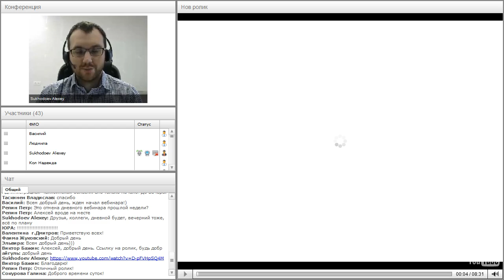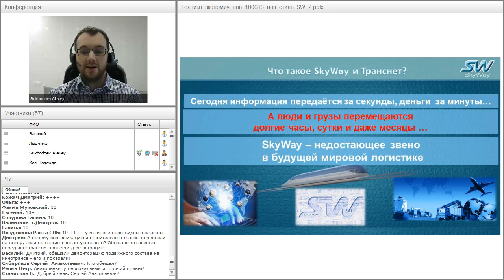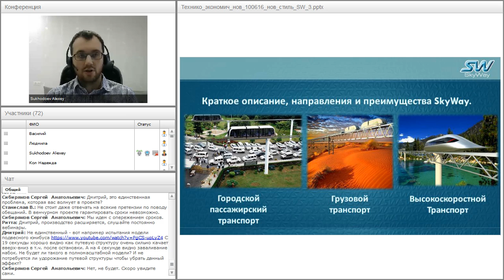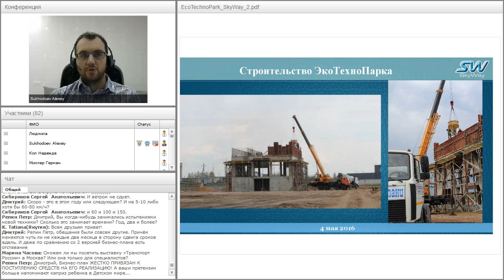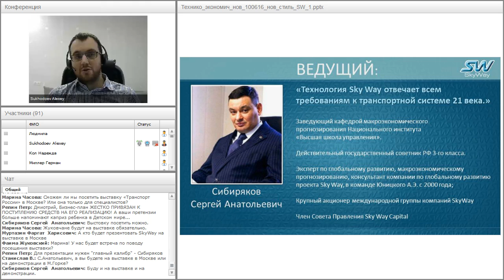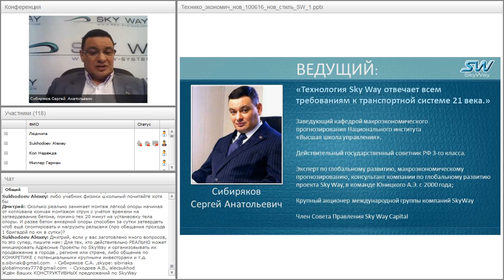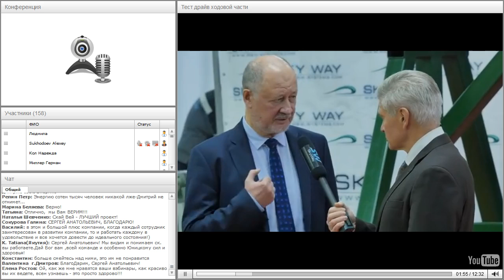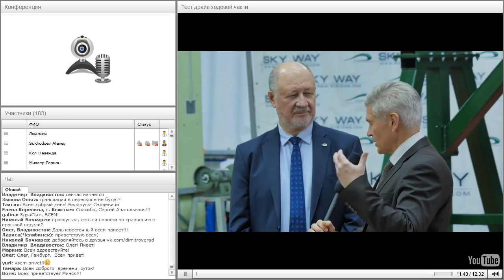Вебинар от 09.11.2016. Вводный технико-экономический вебинар для «новичков» проекта SkyWay. Часть 1.